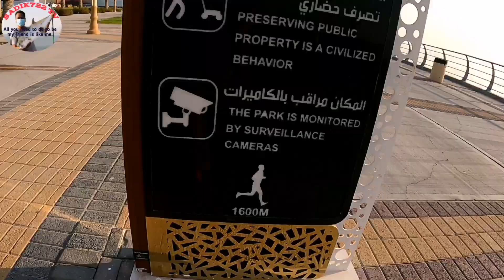Let's WALK OFW BUHAYOFW SAUDIARABIA SADIK722 TV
The Khobar Corniche is a 16-km stretch of parks and a corniche running parallel to the eastern coast of the city along the Persian Gulf and hosting some of the cities most famous attractions. It has been divided into two parts, the South Corniche and the North Corniche.